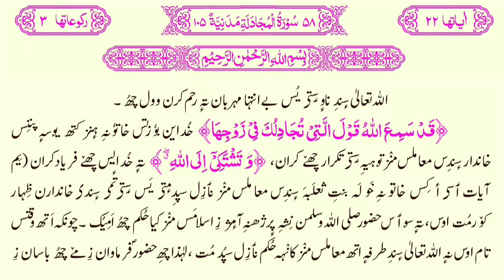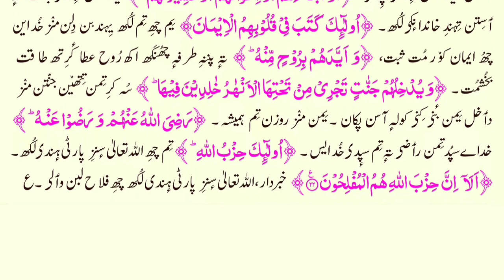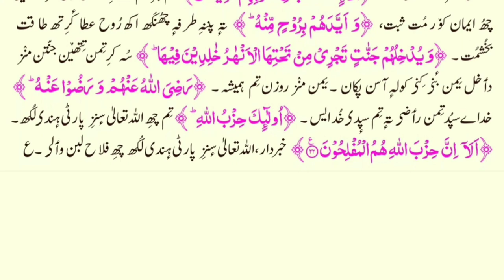058 Surat ul Mujadalah Kashmiri Translated Quran with HD text || سورة المجادلة باللغة الكشميرية